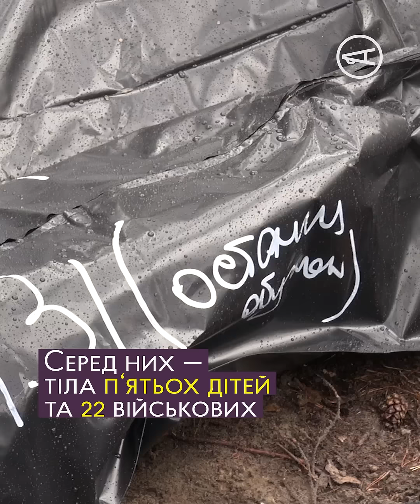Місце болю під Ізюмом | A place of pain near Izyum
У лісі біля міста завершили ексгумацію тіл. Загалом правоохоронці виявили рештки 447 загиблих. Серед них — тіла 22 військовослужбовців та п‘ятьох дітей.
Відео створене за підтримки Ради Європи. Погляди, викладені в ньому, є відповідальністю його авторів і можуть не співпадати з офіційною політикою Ради Європи.
Video is produced under support of the Council of Europe. The opinions expressed in this work are the responsibility of the author(s) and do not necessarily reflect the officialpolicy of the Council of Europe.